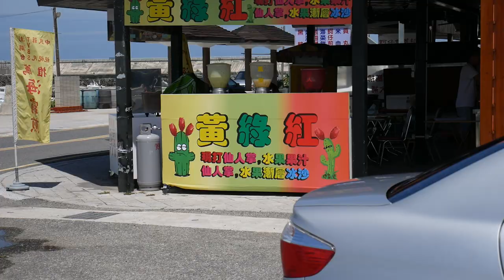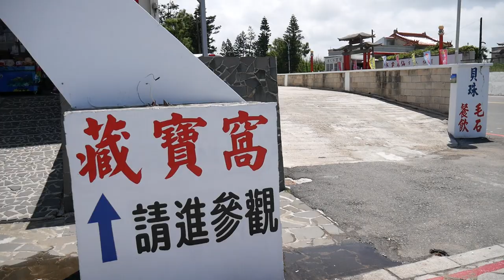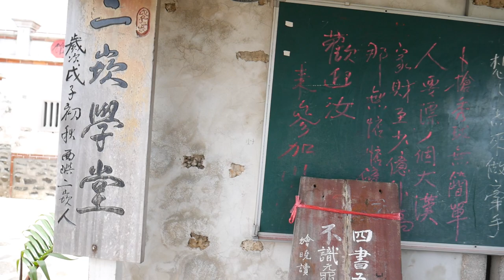澎湖行#2 走走停停累死肥宅惹【老頭VLOG】